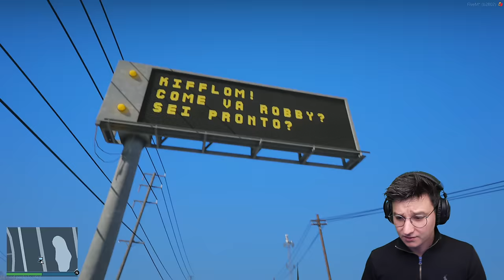OGNI INCIDENTE, L'UNIVERSO CAMBIA su GTA 5! 😫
MOD KIFFLOM! In questo video Kifflom vuole fare un gioco con noi... per ogni incidente farà cambiare l'universo su GTA 5! Riusciremo a vincere la sua sfida? Non sempre giocherà pulito... come diventa più veloce?